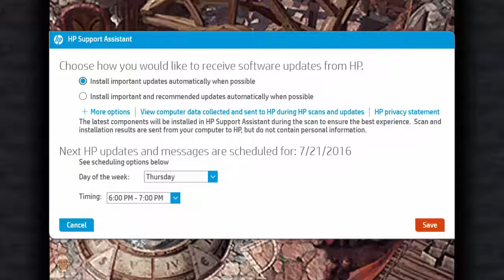| Broken Dagger | FF9 PC with Esunavox ep 43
Alexandria is lost to us.  Our heroes are hurt but recovering nicely...except Dagger.
We want to help- but there isn't much we can do right now except help Cid become human...with some questionable potions